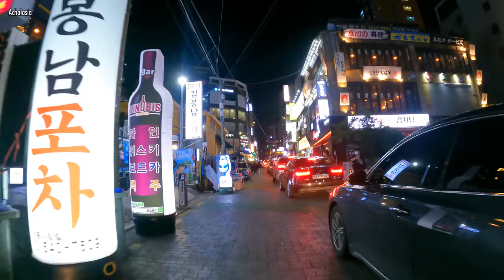[4K Seoul] Friday Night at Gangnam Station (금요일 밤의 강남역)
Friday Night at Gangnam Station (금요일 밤의 강남역), including
 Hindside of Gangnam Station, between exit No. 11 & 12 (강남역) 00:45
 Yeoksam-dong (역삼동) 01:51
 Le Meridien Hotel Seoul 09:43
 Nonhyeon-dong (논현동) 10:30
 Banpo-dong (반포동) 15:03
 Seocho-dong (서초동) 17:30
 Gangnam Station Food Street 20:40
 Gangnam Station, exit No.9 (강남역) 24:07
 Sinnonhyeon Station, Line No.9 (Gold Line) (신논현역) 30:33

 25 Sep ‘20, 20℃, Cloudy, 5.98km